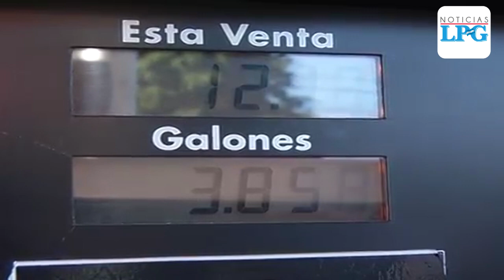Los precios de los combustibles reducen significativamente en El Salvador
El ministerio de economía de El Salvador anunció este lunes 6 nuevas bajas significativas en los precios de los combustibles en el país, los cuales estarán vigentes del 7 al 20 de abril.

¡Visítenos!